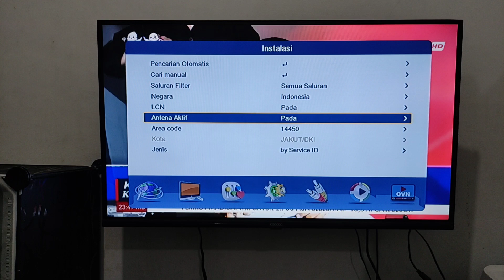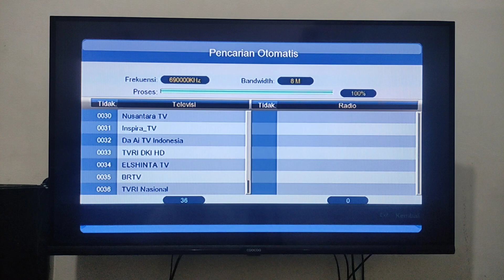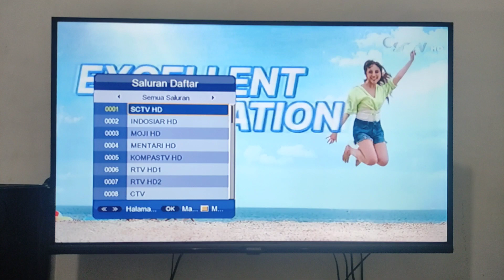Pasang antena PX 2000B di set top box / 45 channel TV digital#review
Halo semua jumpa lagi di channel ini video ini adalah video lanjutan dari review antena px hda 2000b, Terima kasih sudah mampir di channel ini, salam obok-obok..

Musik dalam video ini:
Artis: quincas moreira
Dilisensikan oleh: YouTube studio library